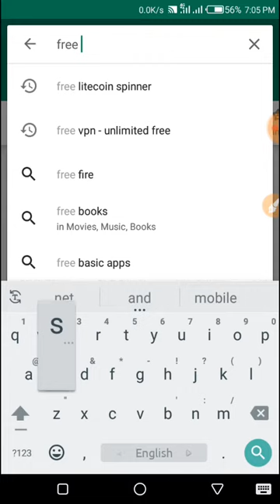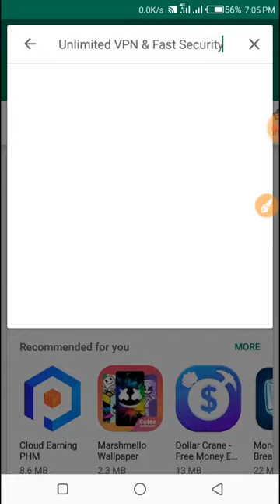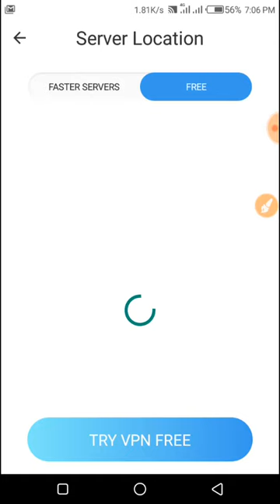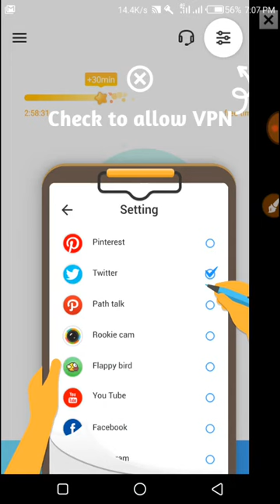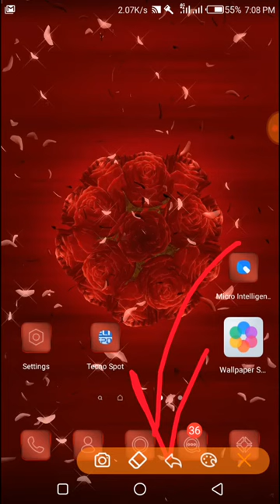Get Unlimited Free Internet Use All Sim.ফ্রি ইন্টারনেট চালান সকল সিমে Vpn Master দিয়ে